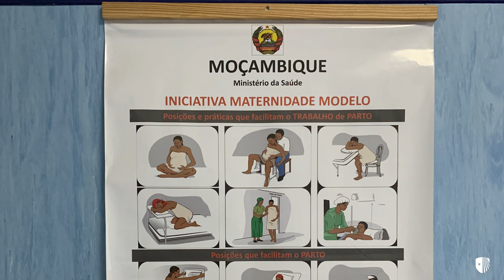The Stony Brook Center for Global Health Equity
Learn about the Stony Brook Center for Global Health Equity as our Director, Dr. Sierra Washington, provides an overview of our work in Mozambique. We work hand-in-hand with Hospital Central de Maputo to improve health equity for Mozambicans through educational and clinical support.